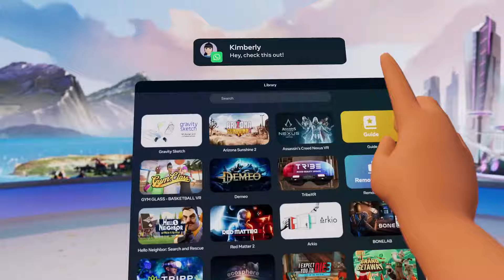MOST HYPED VR GAMES OF 2024 SO FAR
Out the the list of games so far seeming like AAA qualities coming to the PSVR2 & Q3 which are you most looking forward to ?
 Wanna see me post more? check my tiktok below!
keep up to date in the community section of the channel!

PSN - H_ngamer
MC PC User : H_ngamers
steam : H_ngamers
All music used in my videos is for entertaiment purposes only!